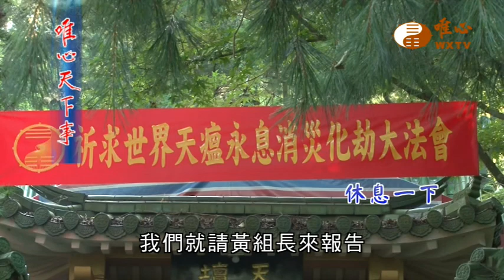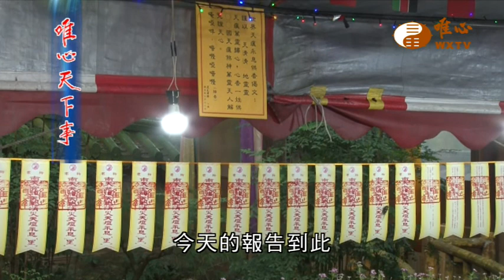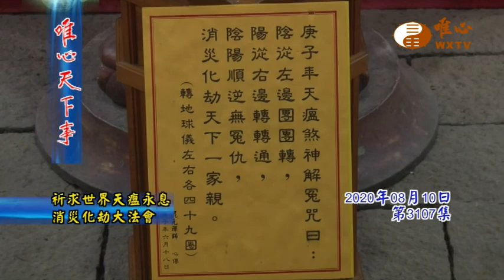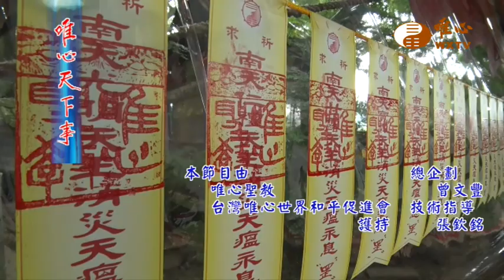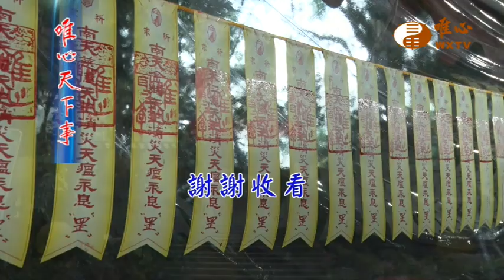祈求世界天瘟永息消災化劫大法會【唯心天下事3107】｜ WXTV唯心電視台